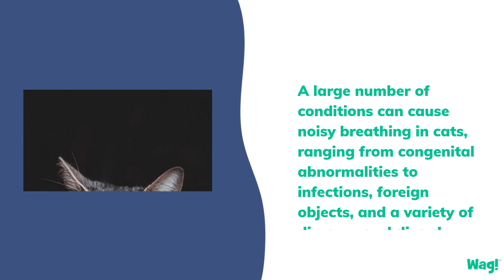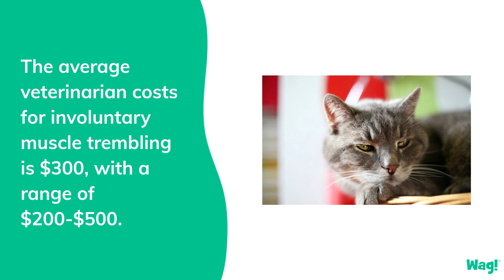Noisy Breathing in Cats | Wag!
What is Noisy Breathing?
Although noisy breathing itself is not life-threatening, the underlying condition might be. If airway obstruction is to blame, total blockage of the airway can happen quickly and without notice, resulting in complete respiratory failure. The blockage, narrowing, or other issues that result in noisy breathing can occur almost anywhere in the respiratory system, including the nose, mouth, throat, larynx, bronchi, or smaller airways within the lungs. Cats that are experiencing noisy breathing should be seen by a veterinarian to diagnose or rule out potentially serious medical conditions.

The term noisy breathing is used to describe any condition in which breathing is abnormally loud. This includes breathing than can clearly be heard without the use of veterinary equipment. Noisy breathing may sound like wheezing, snoring, or squeaking.